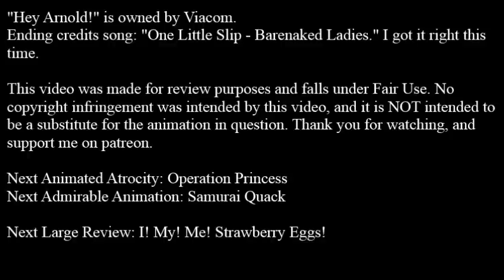Animated Atrocities 061 || "Arnold Betrays Iggy" [Hey Arnold]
Let's start season three off with a bang... or a dud.